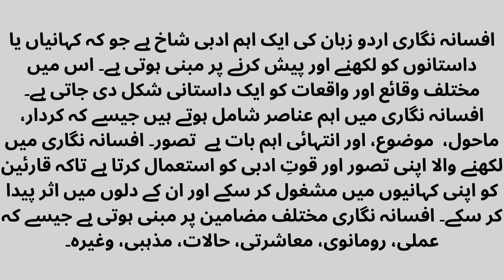afsana nigari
afsanah nigari